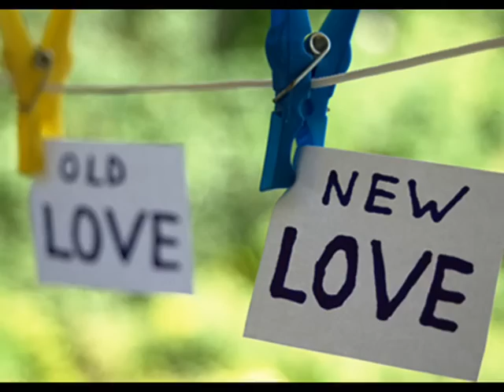Jay Semko "That Kind of Blue"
The latest single from the newly released self-titled album "Jay Semko" - "That Kind of Blue" features the beautiful voice of Canadian country legend Patricia Conroy singing with Jay.

Available on CD and VINYL! at a local record store near you!